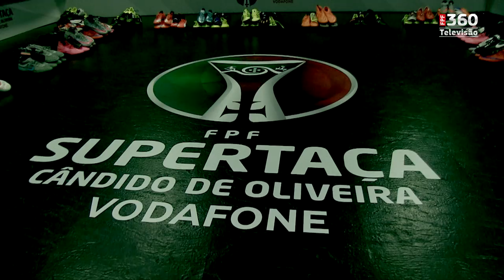Filme da Supertaça Cândido de Oliveira, no Estádio Algarve